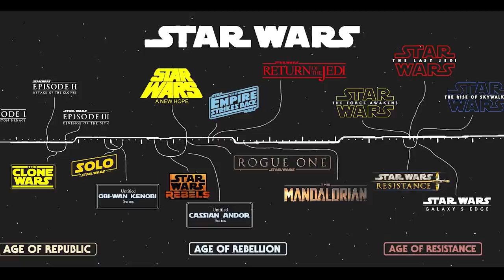Star Wars Bad Batch Trailer - Mandalorian and Full Movies Timeline Breakdown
Star Wars Bad Batch Trailer, Mandalorian, Star Wars Movies Timeline, Obi Wan Kenobi Trailer, Ahsoka Tano Trailer, Grogu & Mandalorian Episode 8

Covering new Star Wars Bad Batch Trailer 2021. The Mandalorian Easter Eggs and Crossover Characters, Ahsoka Tano, Bo Katan, Moff Gideon, The Clone Wars Season 7 Ending Scene. Full Star Wars Timeline. Star Wars Obi Wan Kenobi Trailer 2022. Hayden Christensen Darth Vader Returns Breakdown, Star Wars Movies Easter Eggs. Revenge of The Sith Timeline Explained, A New Hope, The Mandalorian Season 2 and Mandalorian Season 3. Darth Maul, Ahsoka Tano Trailer for her new Mandalorian Spinoff Series with Grand Admiral Thrawn.

10 new Star Wars Series The Mandalorian Season 3 Episodes, Obi Wan Kenobi, Star Wars Ahsoka Tano 2022, Rangers of the High Republic Mandalorian Spinoff, Rogue One Prequel Series called Andor for Cassian Andor. Star Wars Acoylte High Republic Series. I'll be doing episode videos for everything!

My video for The Mandalorian Season 2 Episode 8 Finale will post Friday like normal. And I'll do more Mandalorian Season 3 videos this week and next week too.

Lots more to come including Marvel Trailer videos. Avengers What If Trailer, new Fantastic Four Trailer. And new Spiderman 3 Movie videos, Venom 2 Trailer, Morbius Trailer and Thor 4 Love and Thunder. The Witcher Season 2 Trailer Netflix and The Boys Season 3 Trailer.